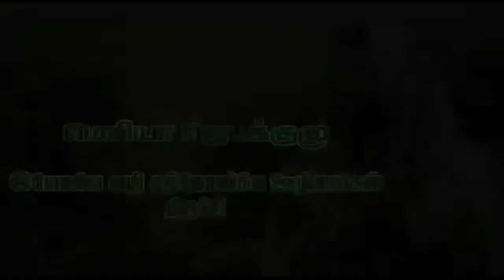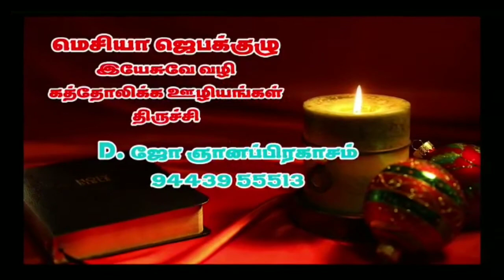MAY11 வாருங்கள் ஆராதிப்போம்